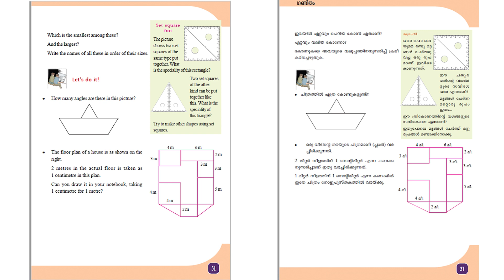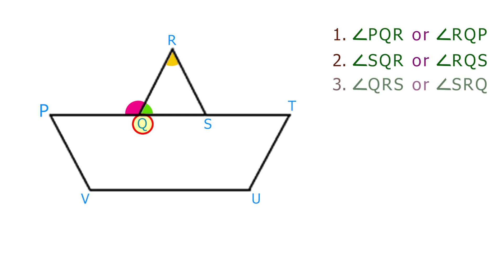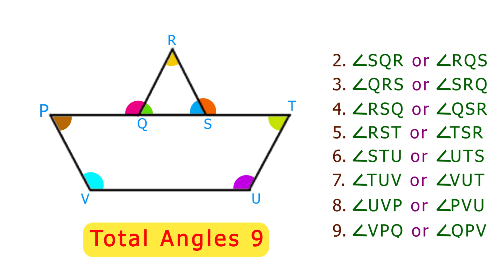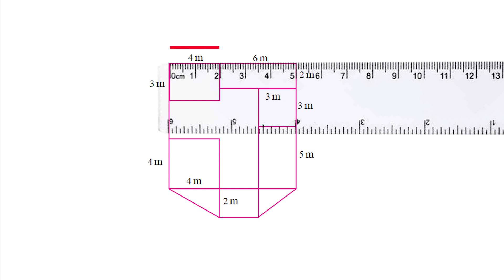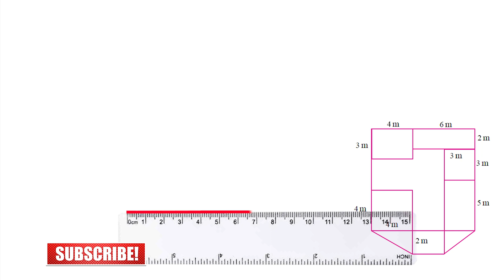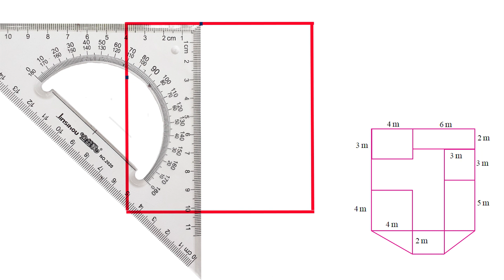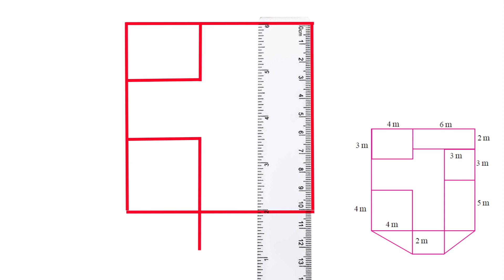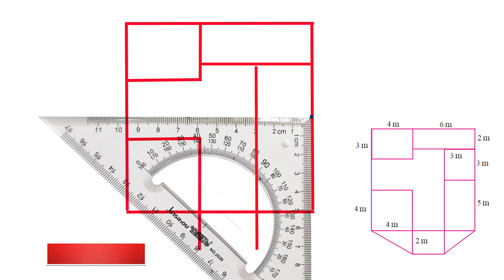When Lines Join / വരകൾ ചേരുമ്പോൾ / Text Book Activities, Page No. 31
When Lines Join
വരകൾ ചേരുമ്പോൾ